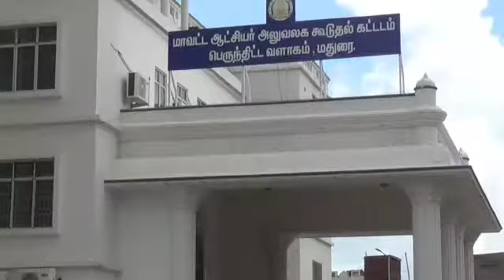சூர்யாவை கைது செய் போராட்டம்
ரவுடி பேபி சூர்யா, சிக்கா சிக்கந்தர் மீது நடவடிக்கை எடுக்க கோரி மதுரை மாவட்ட ஆட்சியரிடம் புகார் மனு!

இணையதள மூலமாக மாணவ மாணவிகளுக்கு வகுப்புகள் நடத்தி வருகின்ற வேலையில் அதனை கெடுக்கின்ற வகையிலும்,பெண்களை முக சுழிக்க வைக்கும் வகையிலும்,ஆபாசமாக தமிழ் சமுதாய நாகரீகத்தை சீரழிக்கும் வகையில்  யூடியூப் மற்றும் இணையதளத்தில் காணொலி மூலம் ஒளிபரப்பு வரும்  ஒழுக்கேடான வாழ்கை வாழ்ந்து வரும் ரவுடிபேபி சூர்யா,சிக்கா (எ) சிக்கந்தர் ஆகியோர்கள் மீது சட்ட ரீதியான நடவடிக்கை எடுக்க கோரியும்,சமூகவளையதலங்களில் ரவுடிபேபி சிக்கா பேசிய  அறுவருக்கதக்க வீடியோக்களை தடை செய்யவும்,ரவுடிபேபி சிக்கா இணையதளங்களை முடக்கவும் இந்து மக்கள் கட்சி மற்றும் பொதுமக்கள் சார்பில் மதுரை மாவட்ட ஆட்சியாளரிடம் 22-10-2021 காலை 10:00 மணி அளவில்  முதற் கட்டமாக புகார்  மனு அளிக்கபடவுள்ளது என்பதை தெரிவித்து கொள்கிறேன்.இதற்கு ஆதரவு தெரிவிப்பவர்கள் அனைவரையும் வரவேற்கிறோம்.
தமிழக கலாசாரம் பண்பாட்டை சீரழிக்கும் வகையில் வியாபார நோக்கத்தோடு வேண்டுமென்று திட்டமிட்டு சமுதாய சீர்க்கேட்டை உண்டாக்கும் ரவுடிபேபி சூர்யா மற்றும் சிக்கா என்ற சிக்கந்தர் மீது நடவடிக்கை இல்லை எனில் மதுரை உள்பட  தமிழகம் முழுவதும் மிகப்பெரிய போராட்டம் விரைவில் வலுபெறும் என்பதை தெரிவித்து கொள்கிறோம்.